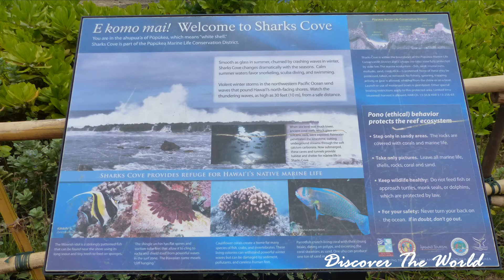FANTASTIC SNORKELING AT SHARK'S COVE - PART. 1 - PUPUKEA - OAHU - HAWAII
Fantastique plongée en apnée à Shark's Cove - Part 1 - Pupukea - Oahu - Hawaii
Coordonnées GPS:  21°39'03.9"N 158°03'42.2"W

Shark's Cove est un site de plongée situé sur la côte nord de l'île.

Un seul mot pour résumer notre expérience de plongée en apnée à cet endroit:  FANTASTIQUE!

Encore mieux qu'à Hanauma Bay qui a pourtant la réputation d'être l'endroit le plus approprié pour ce type d'activité.

L'eau est cristalline et il y a une grande diversité de poissons tropicaux.  Nous avons d'ailleurs pu observer de gros bancs de poissons.  C'était vraiment impressionnant!

Il y a deux secteurs où il est possible d'observer la vie marine.

Le premier secteur est composé de petite bassins d'eau entourés de rochers dans lesquelles il est possible d'observer les poissons tout simplement en marchant dans l'eau puisque celle-ci est peu profonde à cet endroit.

Le second secteur est une crique beaucoup plus profonde et c'est à cet endroit que nous avons fait de la plongée en apnée.

L'entrée dans l'eau est un peu rocambolesque car il y beaucoup de rochers et, s'il y a des vagues, elles peuvent nous projeter sur ceux-ci.  Alors, on se dépêche de s'éloigner du rivage.

Dès que j'ai mis ma tête dans l'eau, j'ai toute de suite été émerveillée par l'arrivée d'un immense banc de poissons flottant à la surface de l'eau.  C'était tout simplement magique.

A quelques mètres plus loin, un gigantesque banc de poissons a attiré notre attention.  De magnifiques poissons rayés ainsi que plusieurs autres espèces de poissons multicolores, tels que les poissons-chirurgiens, tentaient de se nourrir sur un corail.

Peu importe la direction que l'on prend, les bancs de poissons sont omniprésents et il est très facile de les approcher.

Nous avons aperçu entre autres un énorme poisson qui semblait être le garde du corps d'un plus petit.  Le plus petit suivait le plus gros dans tous ses déplacements.

L'abondance ainsi que la diversité de la vie marine font de ce site une expérience de plongée exceptionnelle.

Nous avons pu apercevoir un poisson-coffre tacheté, un Humuhumunukunukuāpuaʻa qui est le poisson emblématique d'Hawaii ainsi que plusieurs autres dont je ne connais pas le nom.

Pour ceux qui ne sont pas tentés par la plongée en apnée, il y a une petite plage juste à côté du site et on y retrouve également des salles de bain.

Il y a également plusieurs food trucks installés à proximité de ce site.  On peut y aller à pied.  Ils sont situés de l'autre côté de la route.  Ils sont très fréquentés.  Donc, l'attente peut être parfois assez longue.  La nourriture y est excellente!